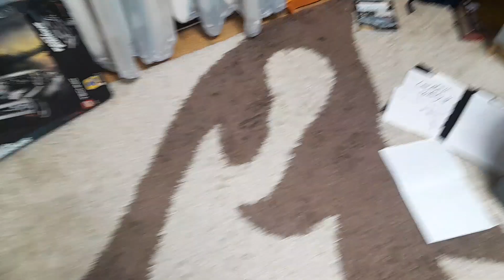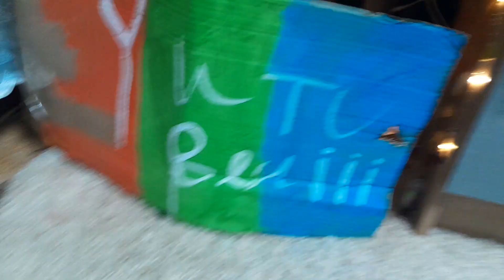telefonul de 4 ani